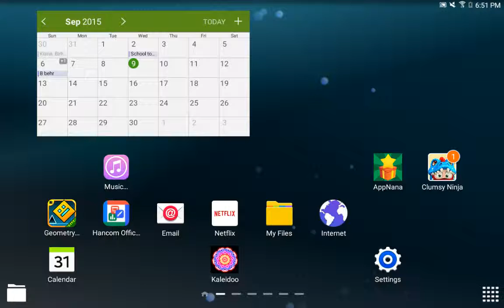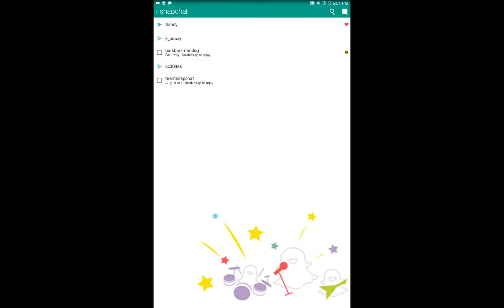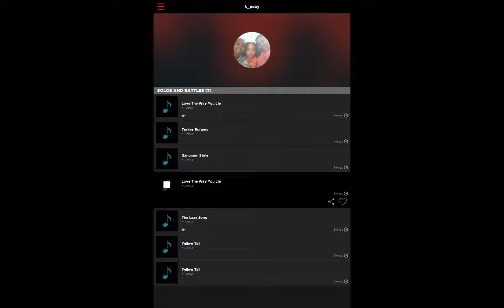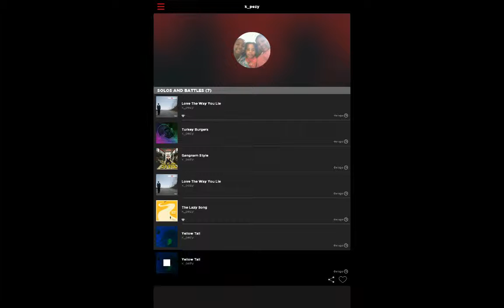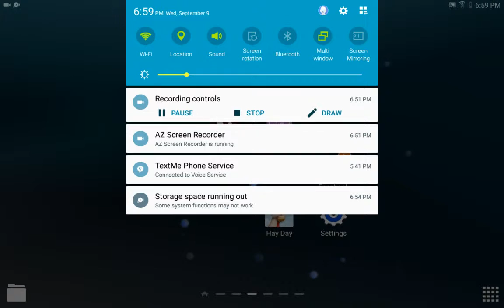Lil games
I tried out new games